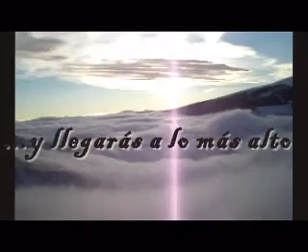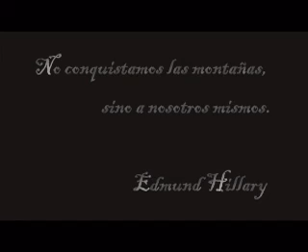Aventura en Poqueira y Mulhacén